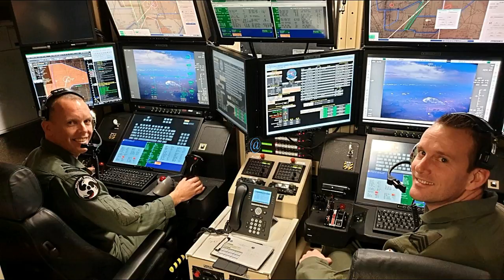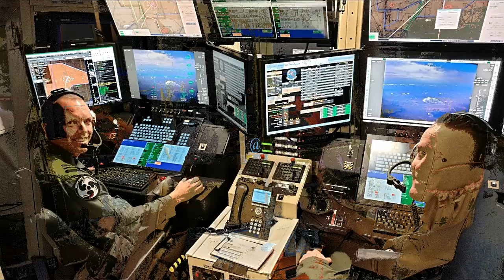🅾️El MQ-9 REAPER | el DEVASTADOR DRONE de los EE.UU que APUNTA FUERTE🅾️ - BOLAZOmilitar